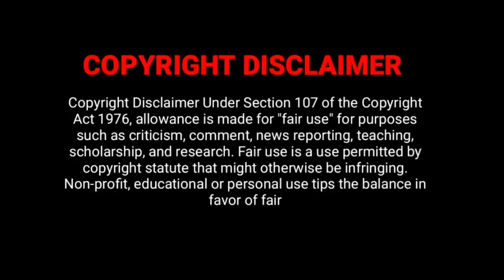put your തല on my shoulder | ep4 | siva kdrama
PUT YOUR HEAD ON MY SHOULDER IS  ONE OF THE BEST CHINESE ROMANTIC COMEDY DRAMA.

IN THIS VIDEO I EXPLAINED THIS WONDERFUL DRAMA - "PUT YOUR HEAD ON MY SHOULDER" IN OUR MALAYALAM LANGUAGE ☺🧚‍♀️.

SHARE AND JOIN 💖

SIVA KDRAMA FAMILY FOREVER 😍